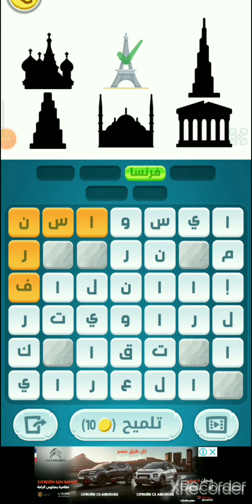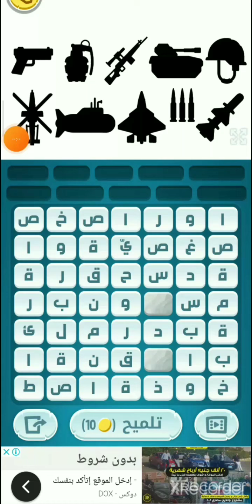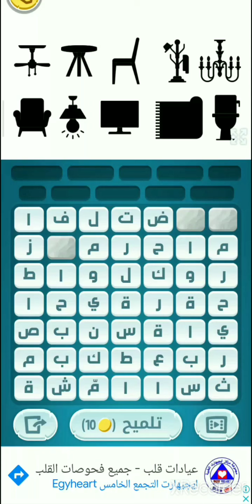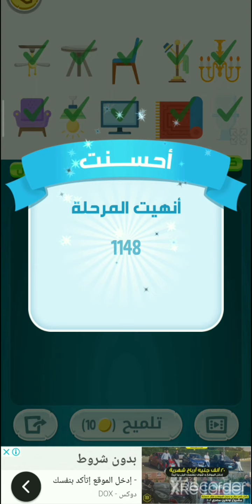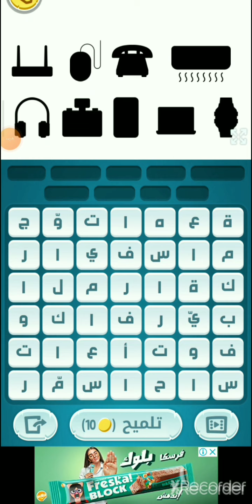كلمات كراش من 1135 الى 1165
حل
حلول
كلمات
كراش
كلمات كراش
كلمات كرش
مرحلة
لعبة
لعبه
1165
1134
1135
1136
1137
1138
1139
1140
1141
1142
1143
1144
1145
1146
1147
1148
1149
1150
1151
1152
1153
1154
1155
1156
1157
1158
1159
1160
1161
1162
1163
1164
1165
2022
2023
2024
2025